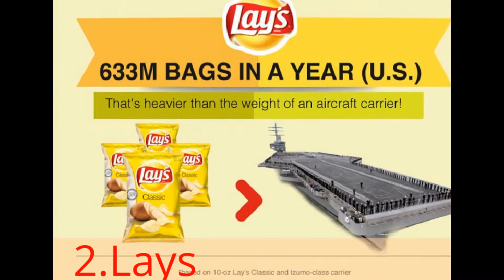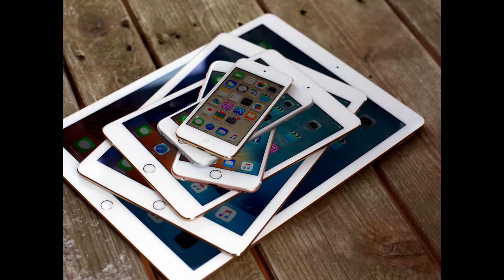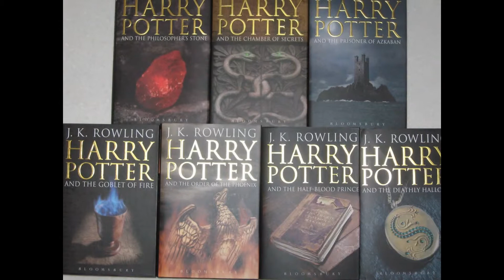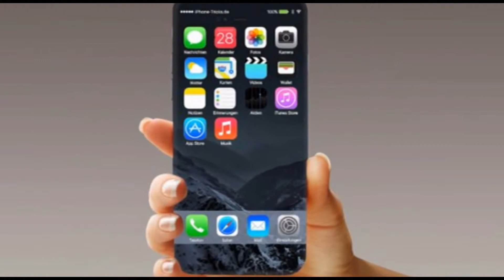Best-selling Product In the world || Top 10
And Stray with us with ___